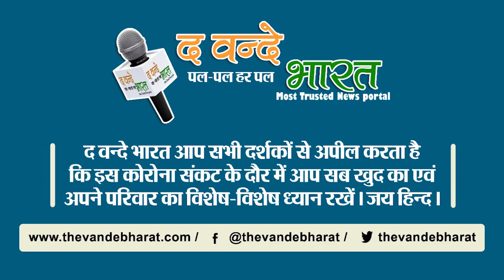हरियाणा में आंतकी संगठन जैश-ए-मोहम्मद की मदद कर रहे थे पति-पत्नी